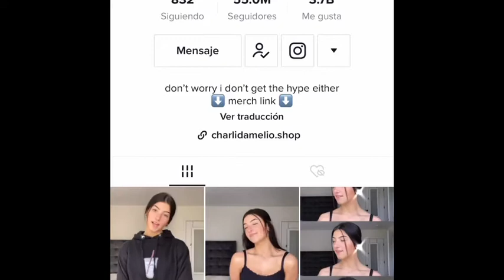Reacting to major KUWTK fights/making Tick Tocks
Hi everyone! So the last time I posted this video it got copyrighted:( so I’m sorry! But I tried my best to take out all the music I don’t own.! If you want to see the tick tocks I’m posting them today on my account ! Go follow me I follow everyone back ❤️I hope you all enjoyed!!

Tick Tock: sofia_balocco